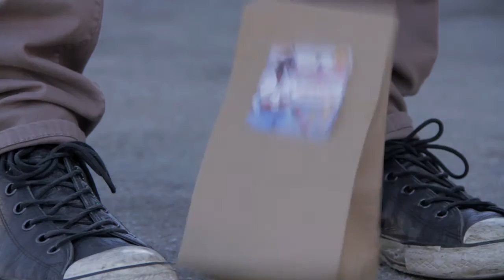Sumbrella Scout Cookies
Starring:
Jeremy Howard as Sumbrella

With:
Kaitlyn Tanimoto

and Lola Baron

Additional Camera by Gabrielle Ntsimi

Written by Jeremy Howard
and
Darien Clark

Produced by Jeremy Howard

Art Direction by Susie Lohse

Sound Recordist: Marcos Butron Jr.

Filmed in Hollywood, California